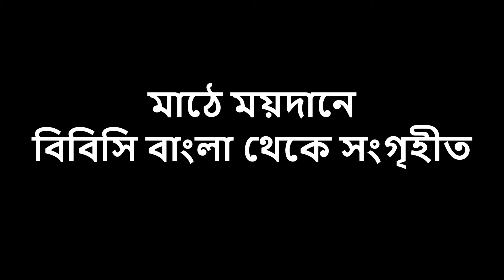মাঠে ময়দানেঃ "ক্রিকেটে ডিআরএস এর অধিক ব্যবহৃত?" এবং "ইংলিশ ফুটবলে ফিরে আসছে হুলিগ্যানদের যুগ ?"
ক্রিকেটে ডিআরএস কি বেশি ব্যবহৃত হচ্ছে?
বাংলাদেশ-ইংল্যান্ড সিরিজে ডিআরএসের বহুল ব্যবহারের পর অনেকে প্রশ্ন করছেন, এর প্রয়োগ কি সীমিত হওয়া উচিৎ?
চট্টগ্রামে প্রথম টেস্টে মোট ২৬ বার আম্পায়ারের সিদ্ধান্ত পুনর্বিবেচনা করার পদ্ধতি এই ডিআরএস ব্যবহার করা হয়েছে। এর মধ্যে ১১টি ক্ষেত্রে ইংল্যান্ডের আবেদন সঠিক বলে দেখা গেছে, আর বাংলাদেশের ক্ষেত্রে তা হয়েছে ৭ বার।
বিশেষ করে আম্পায়ারর কুমার ধর্মসেনা সব চেয়ে নাটকীয় পরিস্থিতিতে পড়েন । সাকিব আল হাসানের একটি ওভারে তিন বার তিনি ইংলিশ ব্যটসম্যান মইন আলিকে রান আউট দেন। আর তিন বারই মইন আলি রিভিউ নিয়ে তা উল্টে দেন। । ফলে ডিআরএস না থাকলে খেলার ফলাফল কি হতো তা অনুমান করা সত্যি খুব কঠিন হবে।

ইংলিশ ফুটবলে কি হুলিগ্যানদের যুগ আবার ফেরত আসছে?
ইংলিশ প্রিমিয়ার লিগ ক্লাব ওয়েস্ট হ্যাম আর চেলসির খেলায় সমর্থকদের মারামারির কারণে স্থানীয় এমপি ক্লাবটিকে সতর্ক করে দিয়েছেন যে ভবিষ্যতে আবার এ ধরণের ঘটনা ঘটলে ক্লাবটিকে দর্শকশূন্য স্টেডিয়ামে খেলতে বাধ্য করা উচিত।
গত শনিবার পূর্ব লন্ডনের স্ট্রাটফোর্ডে ওয়েস্ট হ্যামের হোমগ্রাউন্ড সাবেক অলিম্পিক স্টেডিয়াম - যার এখন নাম হয়েছে লন্ডন স্টেডিয়াম - তাতে নকআউট লিগ ইএফএল কাপের ম্যাচ খেলতে গিয়েছিল চেলসি।
তাতে চেলসি ২-১ গোলে হেরে যায়। কিন্তু ওই খেলায় সমর্থকদের মধ্যে মারামারি বেধে যায়।